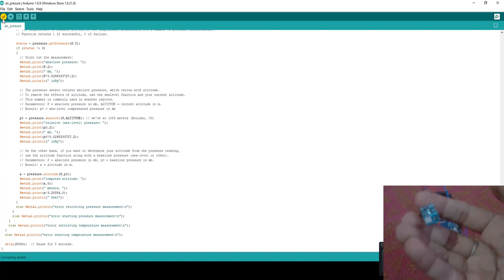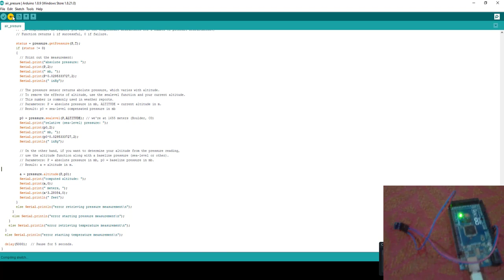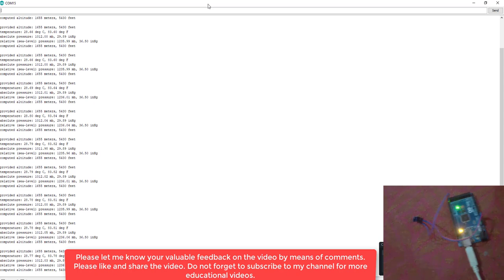BMP180 Arduino Tutorial | Measure Pressure & Temperature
This video will explains BMP180 Digital Pressure Sensor to measure atmospheric pressure and temperature .Code and library is provided.

It measures the absolute pressure of the air around it. It has a measuring range from 300 to 1100hPa with an accuracy down to 0.02 hPa. It can also measure altitude and temperature.

The BMP180 barometric sensor communicates via I2C interface. This means that it communicates with the Arduino using just 2 pins.

Wiring the sensor to the Arduino is pretty straightforward:

Pin Wiring to Arduino Uno

Vin-5V
GND-GND
SCL-A5
SDA-A4

To control the BMP180 barometric sensor, you need to install the SFE_BMP180 Library.